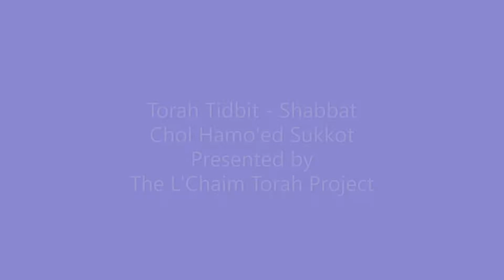Torah Minute - Shabbat Chol Hamo'ed Sukkot with Rabbi Danielle Upbin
Presented by The L'Chaim Torah Project at B'nai Torah Congregation